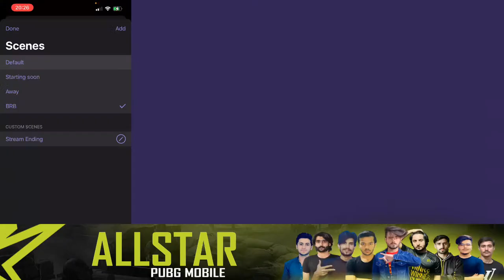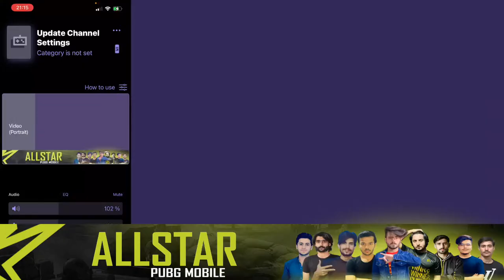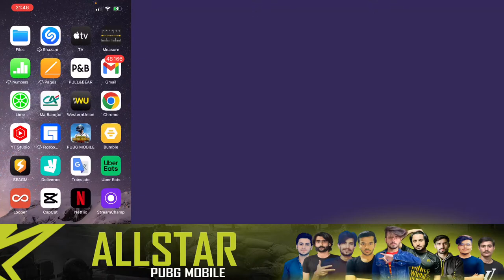ALLSTAR PUBG MOBIL @Qadeer Gaming @Roar Abubaker gaming @FM NASIR YT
*ALLSTAR PUBGM*
        SEASON 2

03•I8 ESPORTS
04•52 ESPORTS
05•STAR
06•BABLU
07•SPINS QADEER
08•FM NASIR
09•MK GAMING
10•ICY DIAZ
11•DW IRFAN
12•X.MUQADDAR
13•ROAR ABUBAKAR
14•ZOD CASTRO
15•PJ HAYAT
16•SMUK OP
17•DEDSEC PSYCHO
18•NUTKUT YT
19•CUTE PANDA
20•TRT FINISHER
21•AHMED OP
22•OS ESPORT
23•PYRO JOKER
24•ROMEO YT